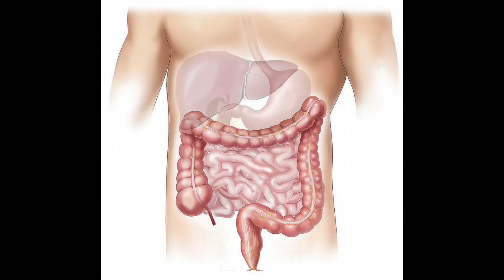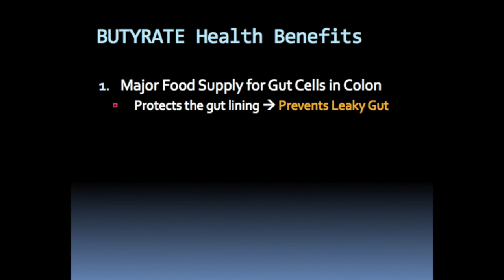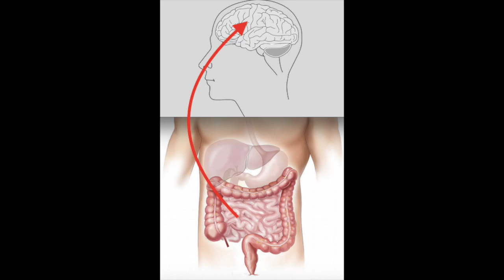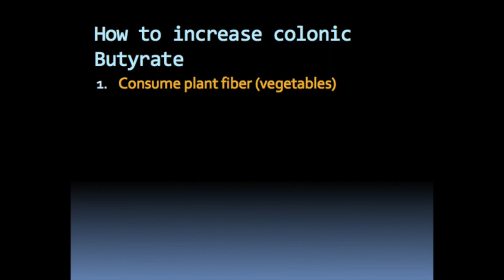Butyrate and Gut Health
What is Butyrate and how does it contribute to gut health? Watch NeurogalMD's video to discover how butyrate relates to obesity, inflammatory diseases, and colon cancer.